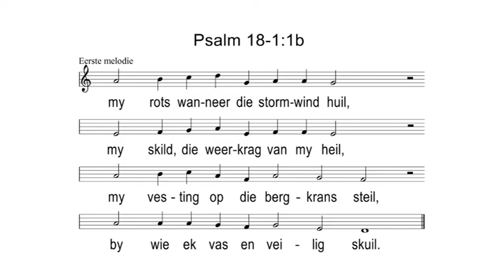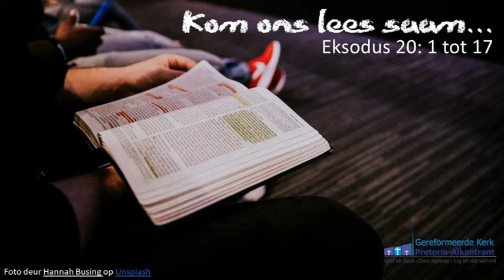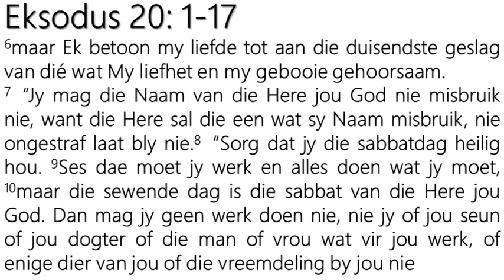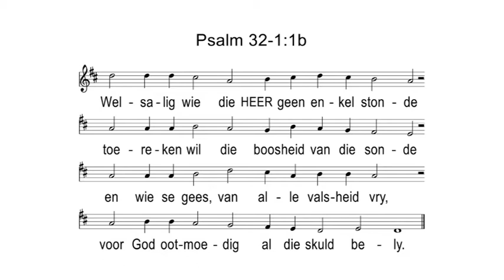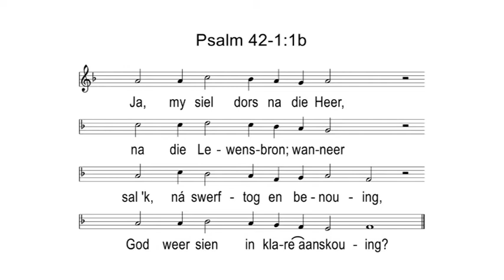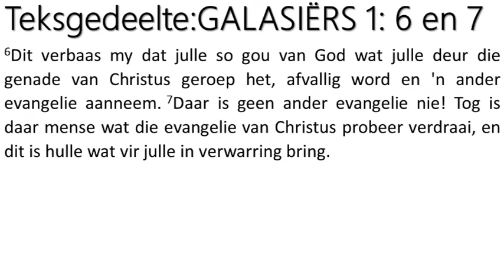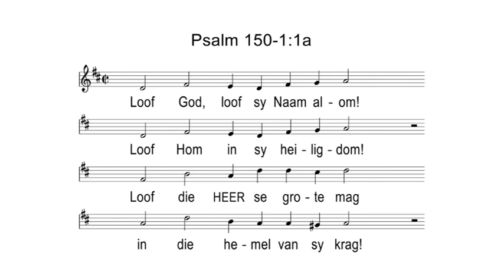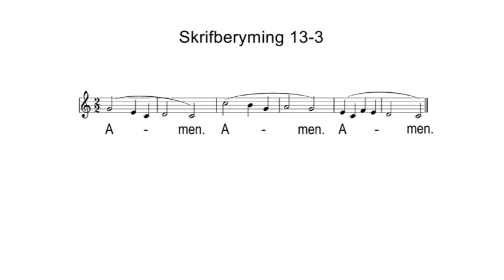Volledige liturgie Sondag 23 Augustus 2020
Galasiërs 1: 1-10
Tema: Genade kweek dade, dade kweek nie genade nie!
Paulus is verbaas dat die Galasiërs so gou die evangelie verruil het vir 'n ander evangelie, 'n vals evangelie. Een wat die orde van die evangelie omruil, waar die genade van God met dade gekoop moet word. Sy vermaning aan die gemeente is dat dit Christus is wat hulle geroep het uit genade en dat die gemeente moet terugkeer na die evangelie soos Paulus dit aan hulle meegedeel het. Die ware evangelie, gebou op die genade van Christus!
Prediker: Ds. Dirk Kotzee